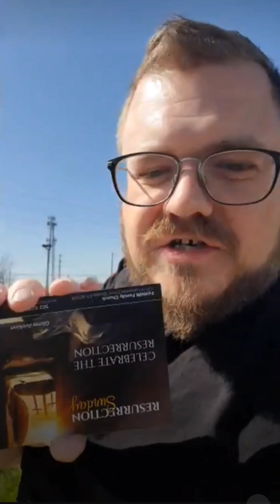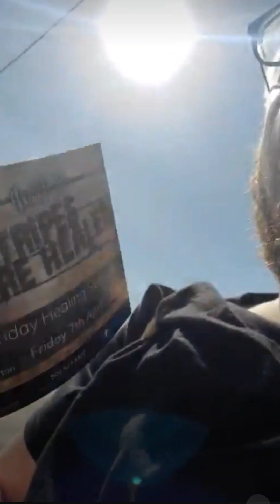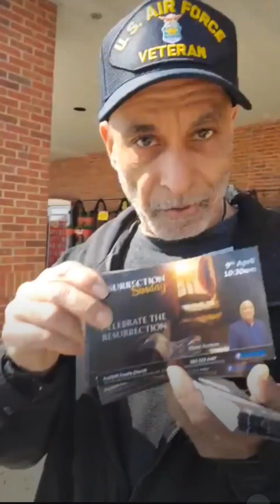Kroger denies Jesus? (evangelism encounter)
come for healing and deliverance Friday April 7th
Faithlift Family Church
7pm 125 N Lakeview Dr